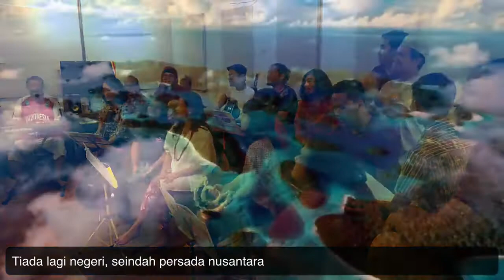NUSANTARAKU Karya A Riyanto oleh Keluarga dan Sahabat